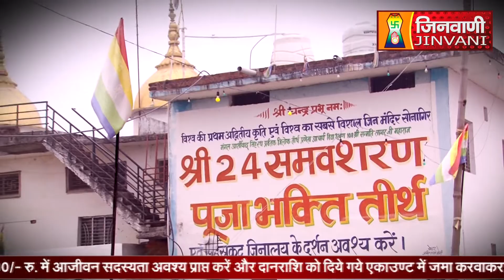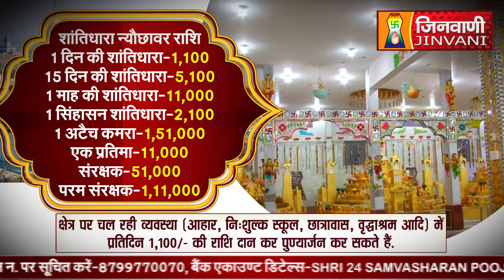Abhishek Shantidhara 29 Jan 2024 Sonagiri Datia (M.P) A010848